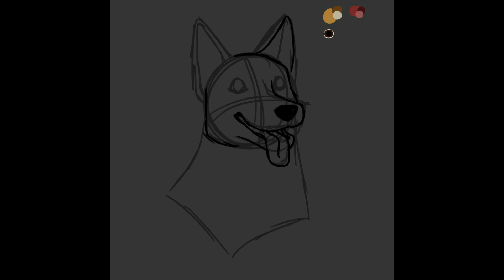Ein Memorial [Timelapse]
Memorial piece of the a Twitter users best bud!